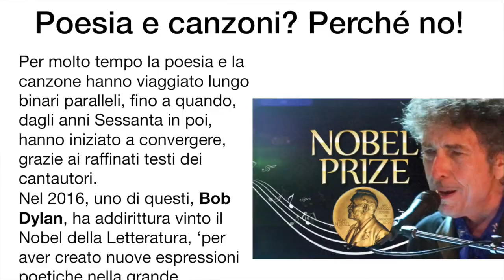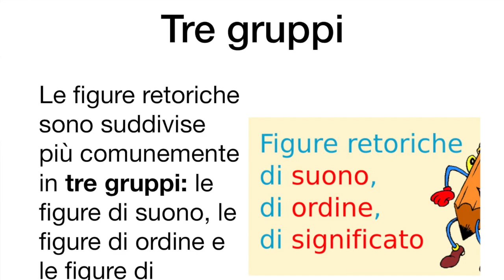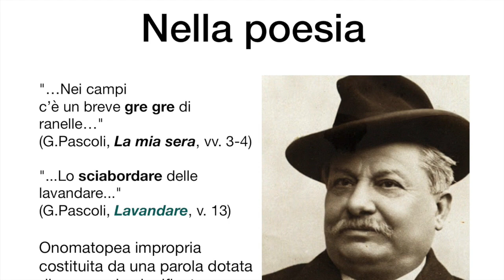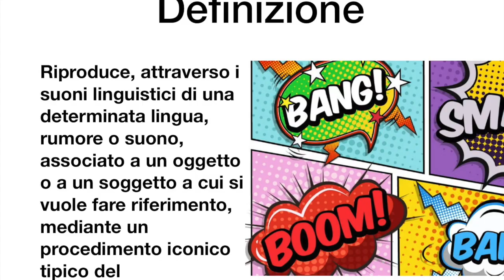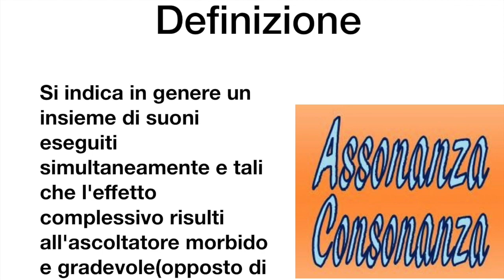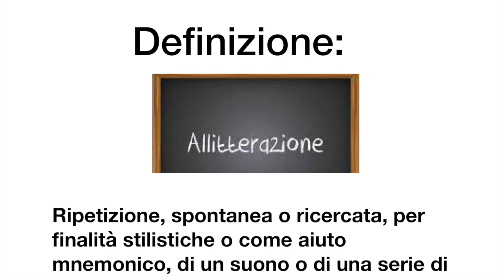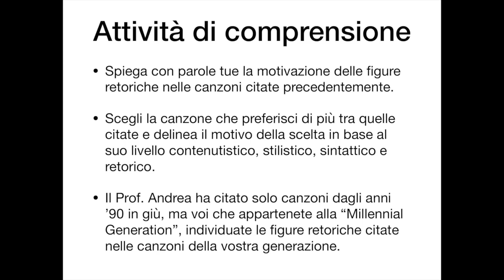Figure Retoriche attraverso la musica: le figure retoriche di suono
Per molto tempo la poesia e la canzone hanno viaggiato lungo binari paralleli, fino a quando, dagli anni Sessanta in poi, hanno iniziato a convergere, grazie ai raffinati testi dei cantautori.
Nel 2016, uno di questi, Bob Dylan, ha addirittura vinto il Nobel della Letteratura, ‘per aver creato nuove espressioni poetiche nella grande tradizione musicale americana’.

Le figure retoriche sono suddivise più comunemente in tre gruppi: le figure di suono, le figure di ordine e le figure di significato.

Le figure retoriche di suono

1) Con figure di suono o figure foniche , si intendono tutte quelle figure retoriche relative alla fonetica delle parole. Ne sono un esempio l'allitterazione, l'onomatopea, la consonanza, l'assonanza

Canzoni

Onomatopea: “l’amico treno che/fischia così.. Wau wau”
Adriano Celentano-Ragazzo della via gluck (1966)

Onomatopea: “Nel continente nero” paraponziponzipò”
EDOARDO VIANELLO - I watussi (1963)

Poesia

"…Nei campi
c’è un breve gre gre di ranelle…"
(G.Pascoli, La mia sera, vv. 3-4)

"...Lo sciabordare delle lavandare..."
(G.Pascoli, Lavandare, v. 13)

Onomatopea impropria costituita da una parola dotata di un proprio significato.

Riproduce, attraverso i suoni linguistici di una determinata lingua, rumore o suono, associato a un oggetto o a un soggetto a cui si vuole fare riferimento, mediante un procedimento iconico tipico del fonosimbolismo.

Consonanza: “Ci vuole orecchio, bisogna avere il pacco, immerso, intinto dentro al secchio”
Enzo Jannacci - Ci Vuole Orecchio (1980)

Poesia

Eugenio Montale, Meriggiare pallido e assorto, Ossi di seppia:
E andando nel sole che abbaglia/ sentire con triste meraviglia/ com’è tutta la vita e il suo travaglio/ in questo seguitare una muraglia/ che ha in cima cocci aguzzi di bottiglia.

Giovanni Pascoli, La pioggia, Myricae:
Poi tra il cantare delle raganelle/ guizzò sui campi un raggio lungo e giallo.

Assonanza
Giovanni Pascoli, Lavandare, Myricae:
ll vento soffia e nevica la frasca,/ e tu non torni ancora al tuo paese!/ Quando partisti, come son rimasta!

Si indica in genere un insieme di suoni eseguiti simultaneamente e tali che l'effetto complessivo risulti all'ascoltatore morbido e gradevole(opposto di dissonanza).

Allitterazione: “Io lo so che non sono solo
anche quando sono solo
io lo so che non sono solo

Poesia

(Gaio Giulio Cesare)

e caddi come corpo morto cade
Dante Alighieri - Canto V - Divina Commedia

“Parea posar come persona stanca”
Petrarca - Trionfo della morte

Ripetizione, spontanea o ricercata, per finalità stilistiche o come aiuto mnemonico, di un suono o di una serie di suoni, acusticamente uguali o simili, all’inizio di due o più vocaboli successivi.